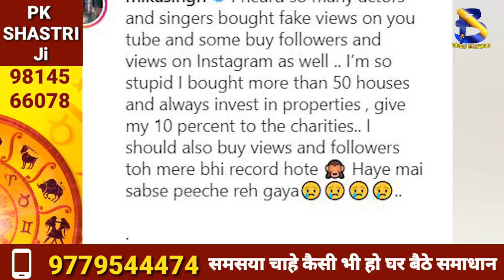'Main Peeche Reh Gaya': Mika Singh Mocks Badshah I Boogle Bollywood